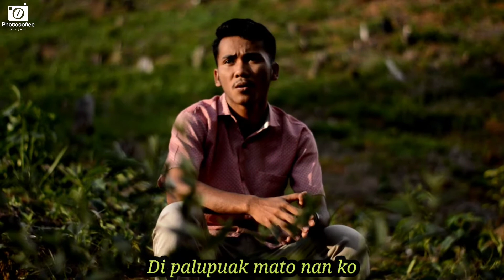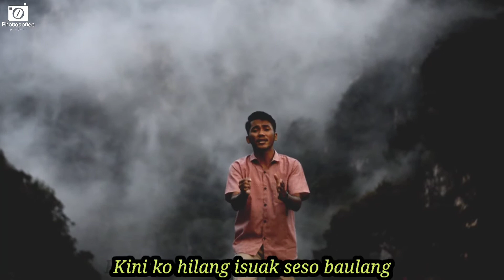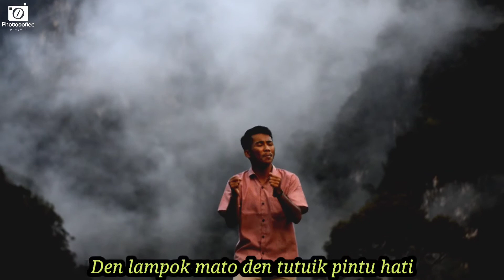BARULANG SESO- Ovhi Fristy | Abdul Rahman COVER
BARULANG SESO

Cipt : Rozac Tanjung
Konten : Video Cover
Vocal : Abdul Rahman
Video : Photocoffee Project